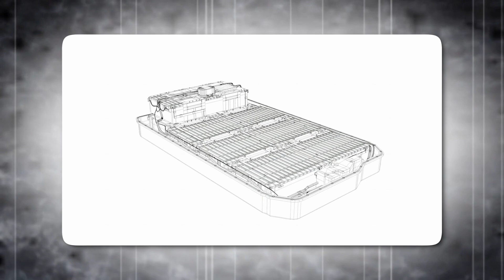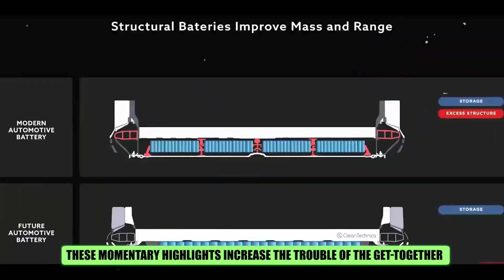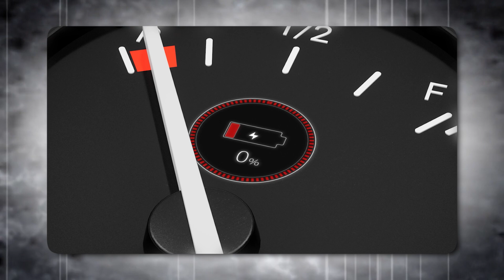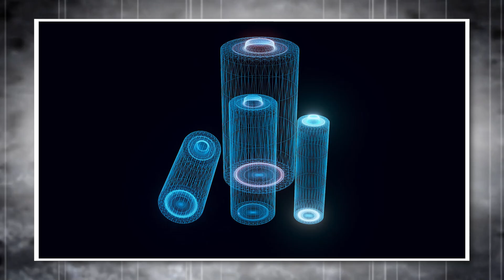China NEW Solid State Battery Just Disappointed the EV Market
Welcome back to TechCharge Chronicles! Today, we have some exciting news to share about China NEW Solid State Battery Just Disappointed the EV Market